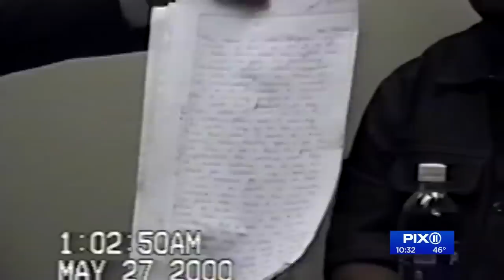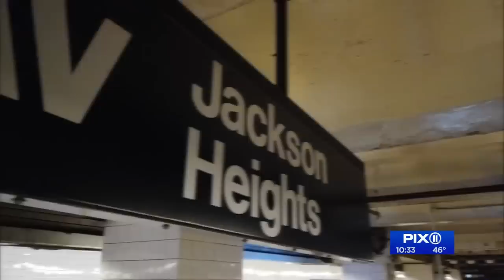Wendy's shooter who killed 5 regrets taking plea deal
A man who pleaded guilty in the shooting death of five people at a Flushing Wendy's is telling a different version of the story.